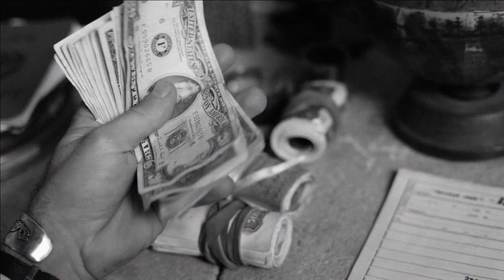Tráiler El efecto K. El montador de Stalin - 16 Festival de Málaga. Cine Español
Sección Zonazine - 16 Festival de Málaga. Cine Español

"El efecto K" nos presenta la extraña y asombrosa historia de un hombre que supo decir no al camarada Stalin. Maxime Stransky, actor, espía y aventurero de la Revolución, falsificador y productor de Hollywood, el montador de cine de Stalin. Narrada a través de sus filmaciones amateurs, de sus home movies privadas. Esta es la odisea de aquellos que se arriesgaron a soñar y fueron devorados por sus sueños. Una aventura en los orígenes del cine y las utopías, una road movie histórica.

País: España
Productora: Los Sueños de la Hormiga Roja, Valentí Figueres Jorge
Director: Valentí Figueres Jorge
Guión: Valentí Figueres Jorge, Helena Sánchez Bel
Reparto: Jordi Collado Conill, Valentí Piñot Duxans, Anthony Senen Ferra, Joan Raga Navarro, Marisa Ibáñez García, Victoria Cuevas Saunders, Antonio Bachero Herrando